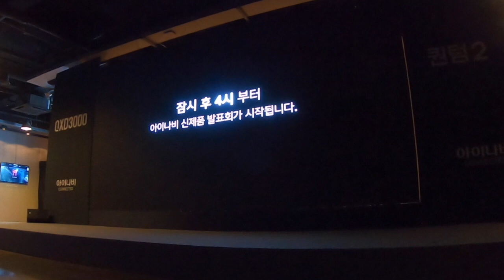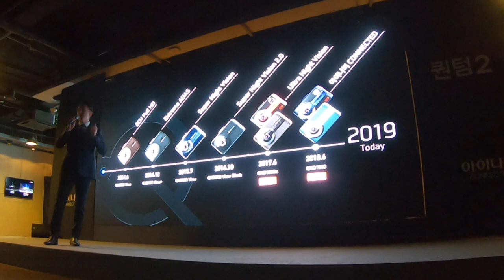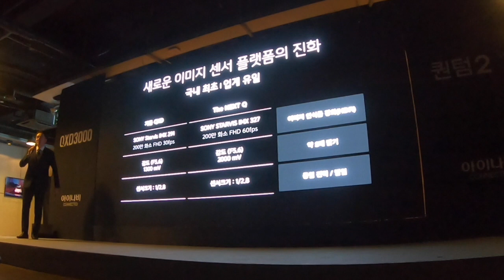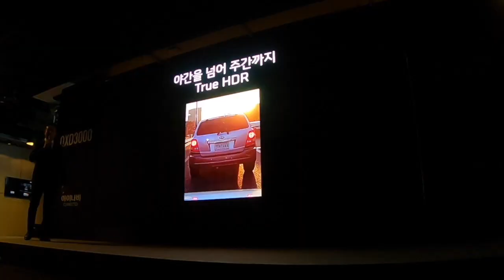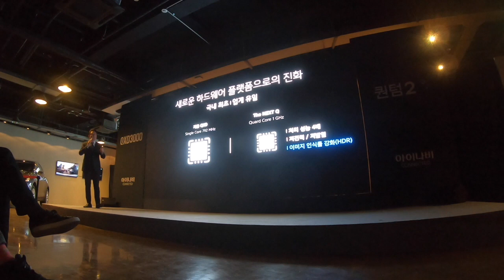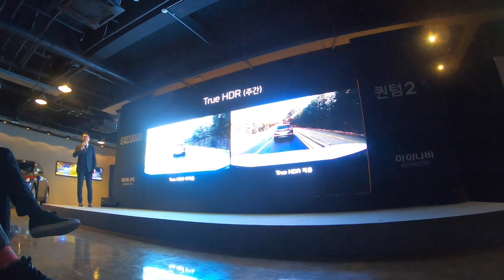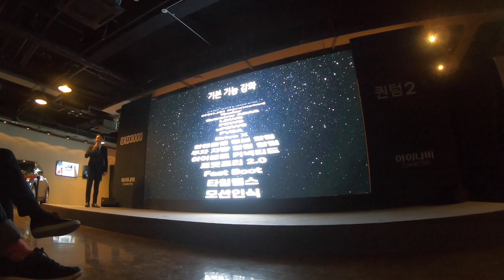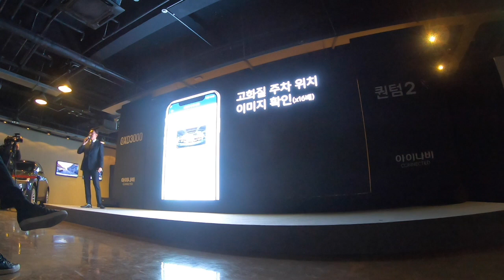2019 아이나비 신제품 발표회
아이나비 QXD3000, 아이나비 퀀텀2x 의 키노트